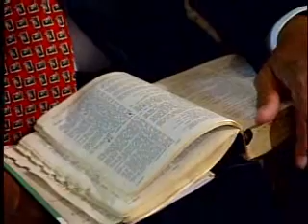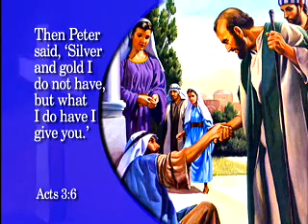Doug Batchelor Amazing Facts Presents Everlasting Gospel The Beautiful Gate 06 26 2004